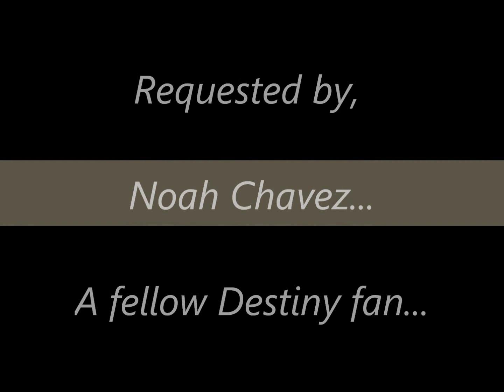Building Tutorail for "Ace of Spades"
Go check it out on my channel video name (Lego "ace of spades" Destiny) Build the Destiny "Ace of Spades" Exotic hand cannon! Running a bit over 20 minutes this video was designed to be watched while you are building this weapon... Step 1 is the most confusing, but with only 5 Steps (with detailed instructions for each) THANKS FOR THE REQUEST Noah Chavez!